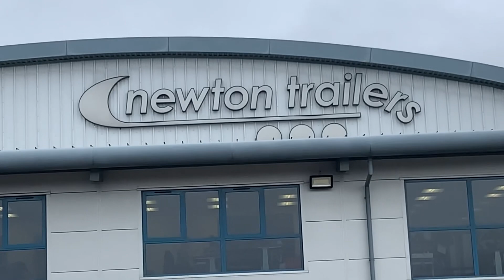Buying truck in London 🤩🇬🇧 2 crores 😲🤑 #harryghuman